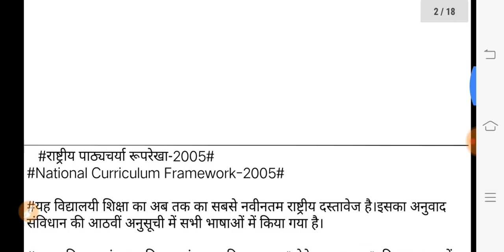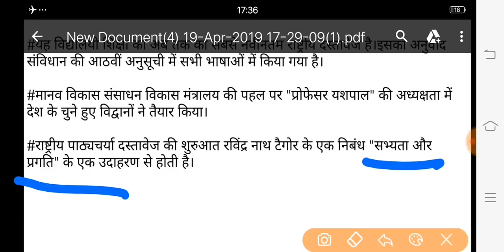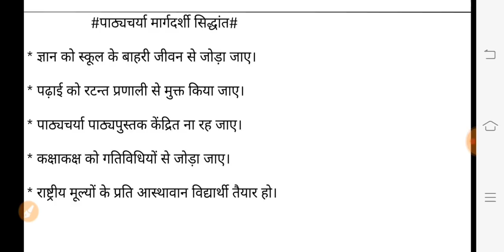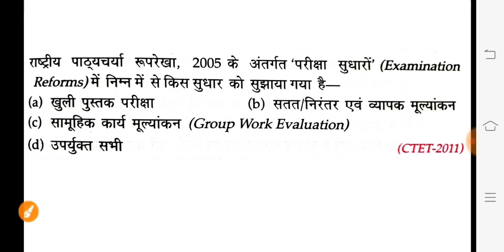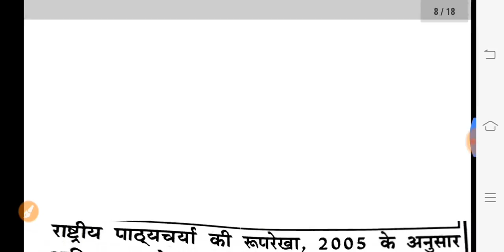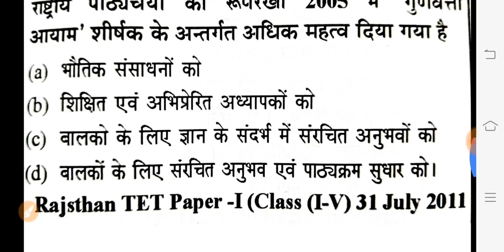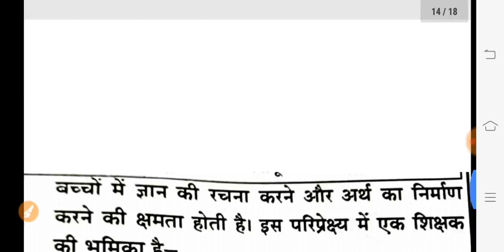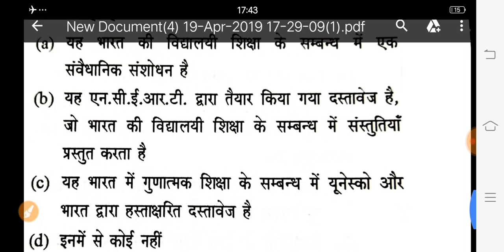🔥🔥राष्ट्रीय पाठ्यचर्या रूपरेखा(NCF)-2005,महत्वपूर्ण प्रश्नो के साथ